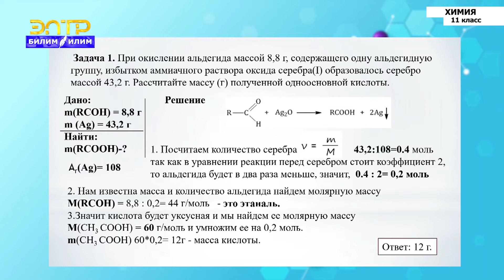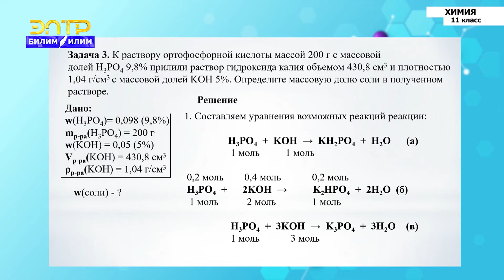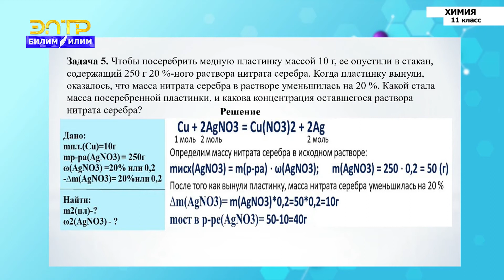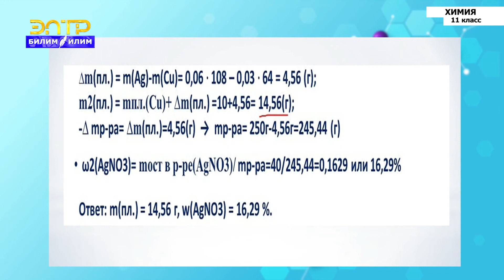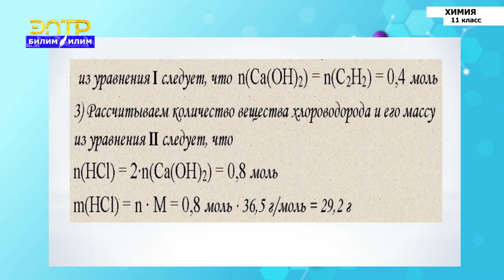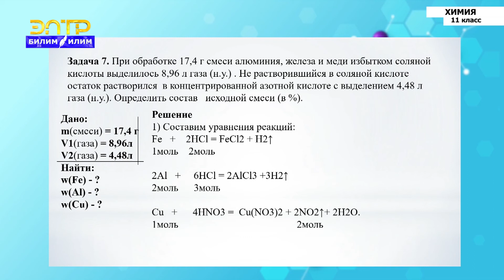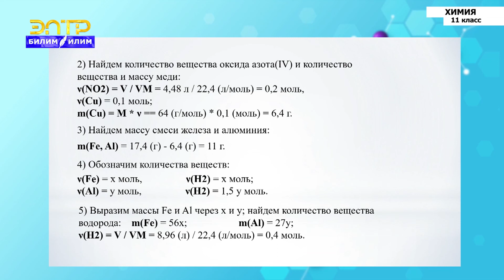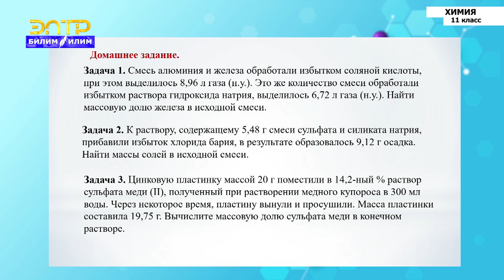11-класс | Химия | Решение комбинированных задач